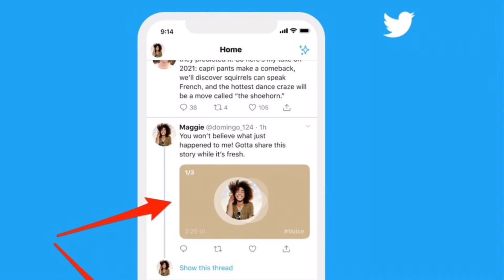Twitter voice Tamil | Twitter Launches Voice Tweets - How to enable Twitter Voice Feature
Twitter Voice Tweet (Tamil) : உங்கள் குரலால் ட்வீட் செய்யும் புதிய வசதி

Twitter is where you go to talk about what’s happening. Over the years, photos, videos, gifs, and extra characters have allowed you to add your own flair and personality to your conversations. But sometimes 280 characters aren’t enough and some conversational nuances are lost in translation. So starting today, we’re testing a new feature that will add a more human touch to the way we use Twitter – your very own voice.

Tweeting with your voice is not too different from Tweeting with text. To start, open the Tweet composer and tap the new icon with wavelengths. You’ll see your profile photo with the record button at the bottom – tap this to record your voice.

Each voice Tweet captures up to 140 seconds of audio. Have more to say? Keep talking. Once you reach the time limit for a Tweet, a new voice Tweet starts automatically to create a thread. Once you’re done, tap the Done button to end your recording and go back to the composer screen to Tweet.

People will see your voice Tweet appear on their timeline alongside other Tweets. To listen, tap the image. On iOS only, playback will start in a new window docked at the bottom of your timeline and you can listen as you scroll. You can also keep listening while doing other things on your phone or on the go.

Creating voice Tweets will be available to a limited group of people on Twitter for iOS to start but in the coming weeks everyone on iOS should be able to Tweet with their voice. Everyone will be able to see (hear) them and reply.